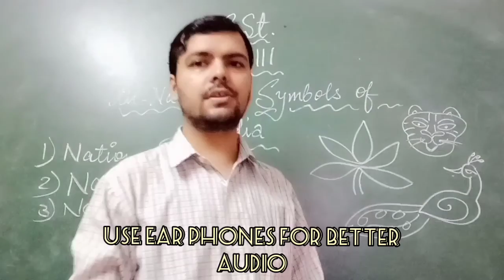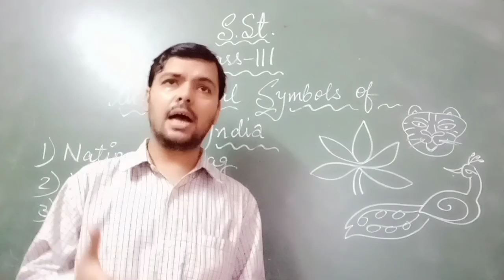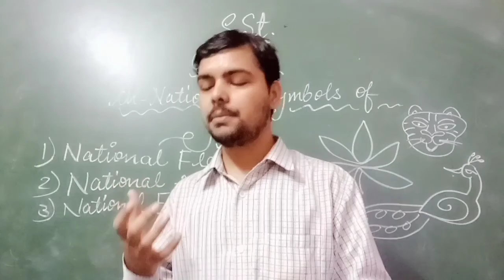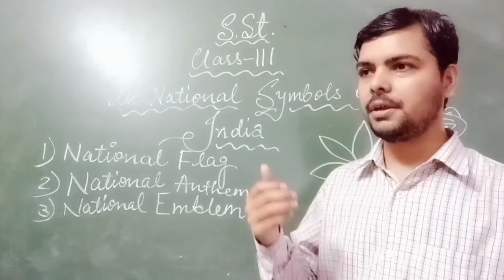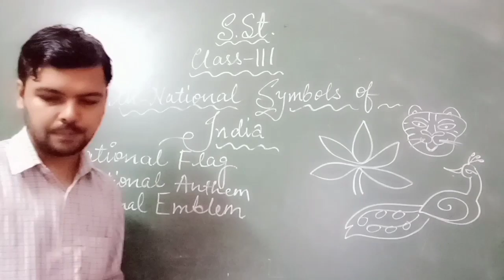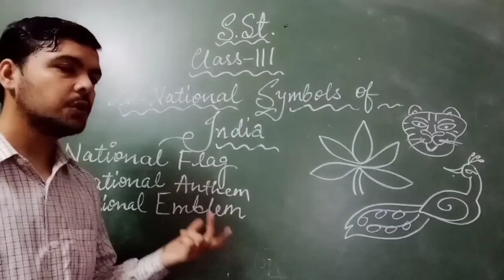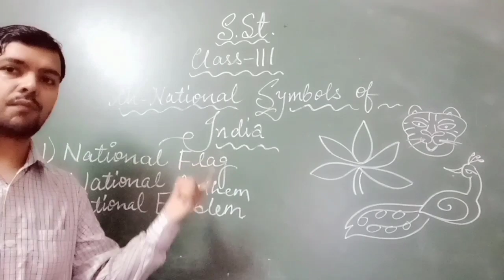Class 3rd Social Studies National Symbols Of India [20TH Aug]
Explained by Rachna Ma'am